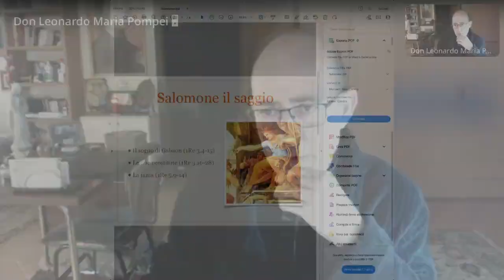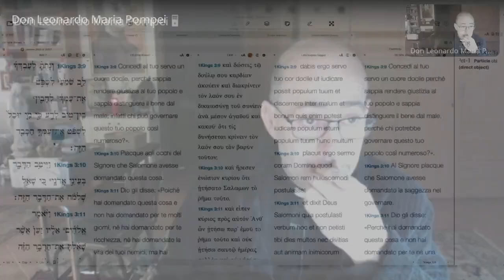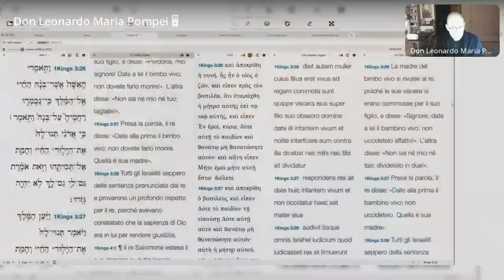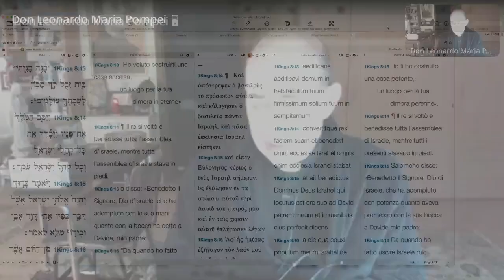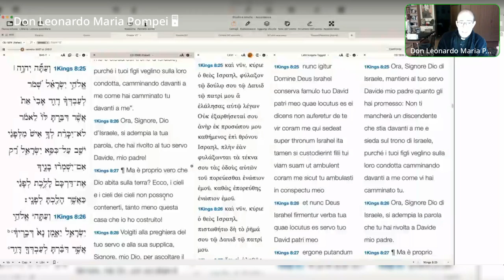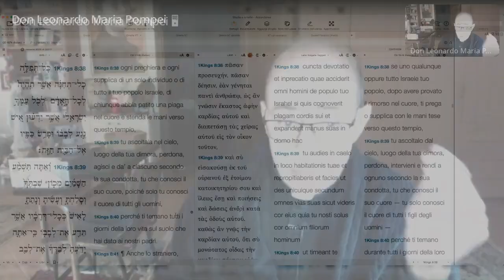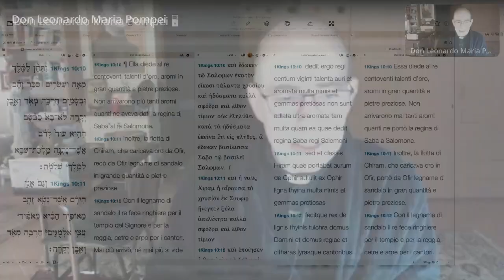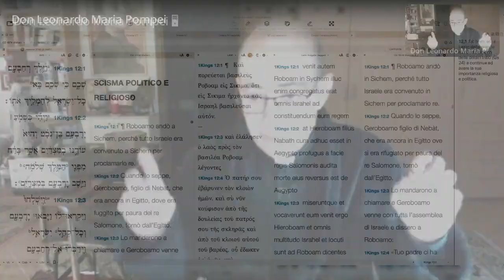La storia avvincente e drammatica di re Salomone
L'epopea di re Salomone. La sua sapienza divina e la costruzione del grandioso Tempio di Gerusalemme. L'ammirazione della regina di Saba. La decadenza e la corruzione di Salomone a causa delle donne straniere e idolatre. Catechesi biblica sull'Antico Testamento, XV puntata, 17 Maggio 2023.